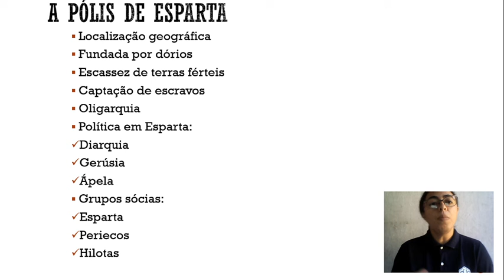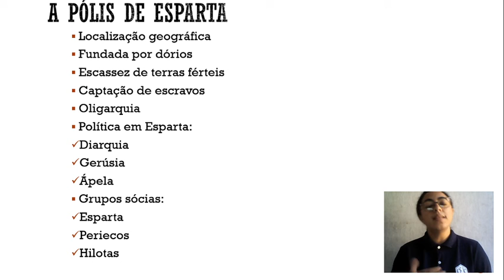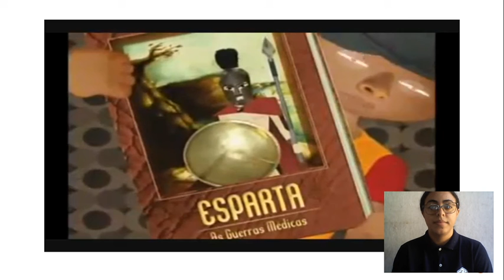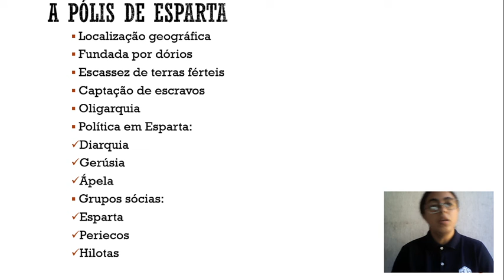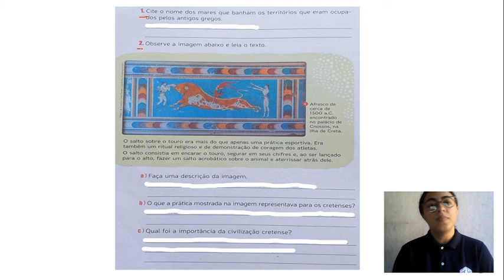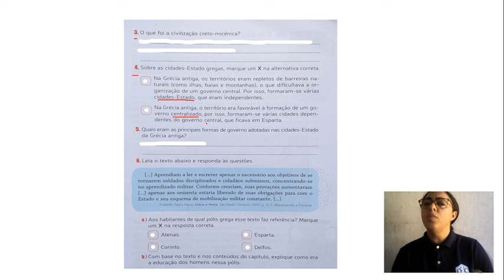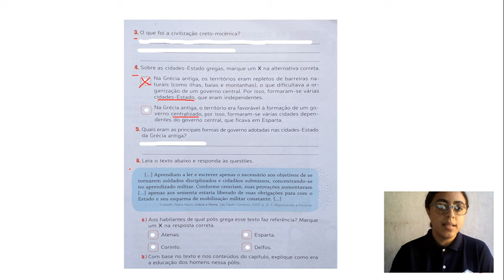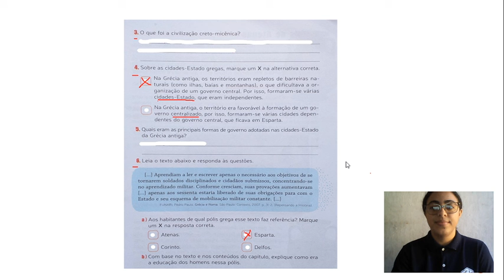6U S9 007 01-07 JULIANA HISTORIA